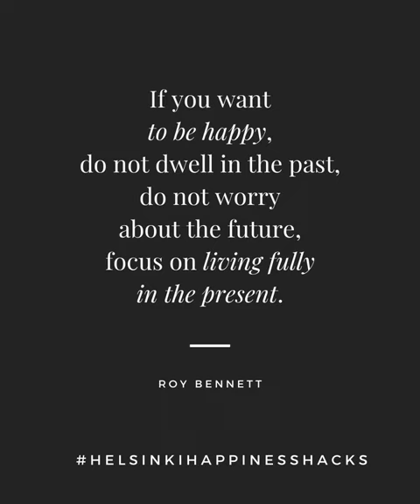How to Find Happiness HappinessHack (73 of 100)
Where can you find happiness? Here's the simple truth and my HelsinkiHappinessHacks for VisitFinland @ourfinland.